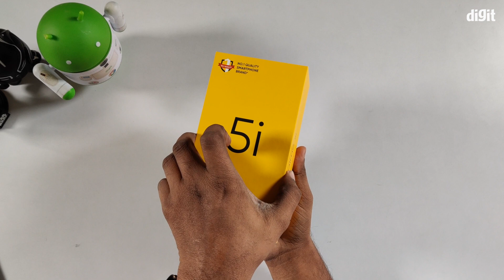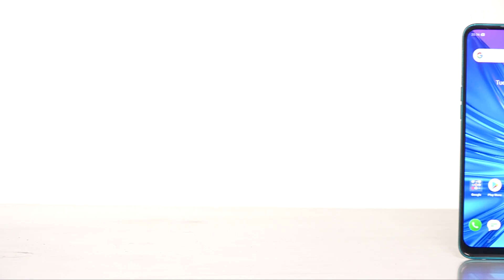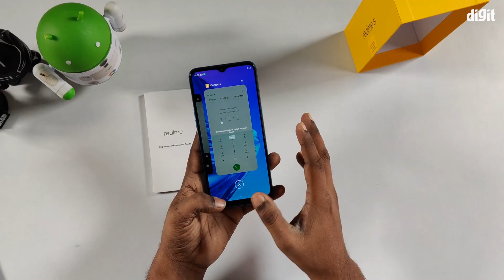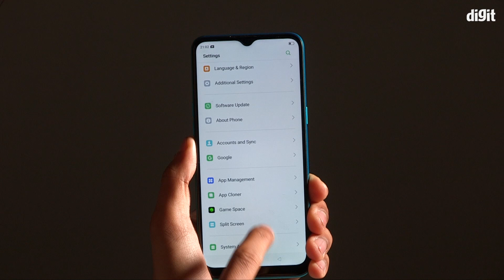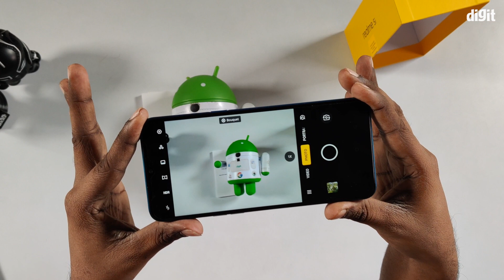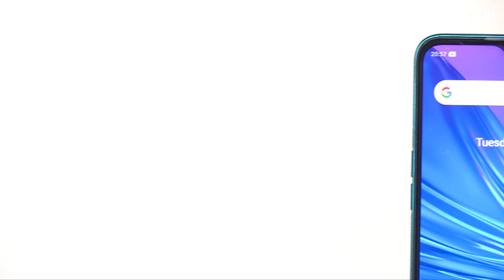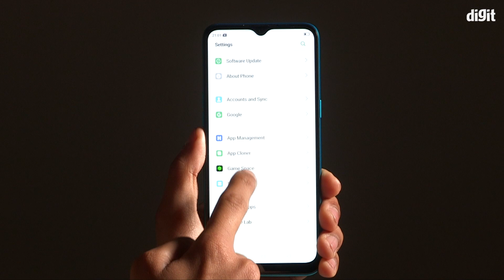New Realme 5i, 5000mAh Battery | Unboxing And First Look | ಕನ್ನಡ - Kannada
ಹೊಸ Realme 5i unboxing ಮತ್ತು first look with details | 5000mAh ಬ್ಯಾಟರಿ | ₹8,999: ಭಾರತದಲ್ಲಿ 09ನೇ ಜನವರಿ 2020 ರಲ್ಲಿ ಬಿಡುಗಡೆಯಾಗಿರುವ Realme ಕಂಪನಿಯ ಹೊಚ್ಚ ಹೊಸ Realme 5i ಸ್ಮಾರ್ಟ್ಫೋನ್'ನ ಅನ್ಬಾಕ್ಸಿಂಗ್ ನೋಡುವಿರಿ. ಇದು 6.52 ಇಂಚಿನ FHD+ ಡಿಸ್ಪ್ಲೇಯೊಂದಿಗೆ 720x1600p ರೆಸುಲ್ಯೂಷನ್ ನೀಡುತ್ತದೆ. ಈ ಫೋನ್ Qualcomm Snapdragon 665 AIE ಪ್ರೊಸೆಸರ್ ಜೊತೆಗೆ ColorOS 6.0.1 ಆಂಡ್ರಾಯ್ಡ್ 9.0 ಆಧಾರಿತ ನಡೆಯುತ್ತದೆ. ಇದು ಕ್ವಾಡ್ ಕ್ಯಾಮೆರಾ ಸೆಟಪ್ 12MP + 8MP + 2MP + 2MP ಹೊಂದಿದೆ. ಇದರಲ್ಲಿ ಮ್ಯಾಕ್ರೋ ಮತ್ತು ಡೆಪ್ತ್ ಸೆನ್ಸರ್ ಲೆನ್ಸ್ ಸಹ ನೀಡಲಾಗಿದೆ. ಇದರಲ್ಲಿ ದೊಡ್ಡದಾದ 5000mAh ಬ್ಯಾಟರಿಯನ್ನು ನೀಡಲಾಗಿದೆ. ಇದರ ಇನ್ನಿತರೇ ಸ್ಪೆಸಿಫಿಕೇಷನ್ ಜೊತೆಗೆ ಇದರ ಫಸ್ಟ್ ಲುಕ್ ಮತ್ತು ಇದರ ಮೊದಲ ಅನಿಸಿಕೆಯನ್ನು ನಾನು ನಿಮ್ಮೊಂದಿಗೆ ಹಂಚಿಕೊಂಡಿದ್ದೇನೆ. ಈ ವಿಡಿಯೋವನ್ನು ಪೂರ್ತಿಯಾಗಿ ನೋಡಿ ನಿಮ್ಮ ಅಭಿಪ್ರಾಯವನ್ನು ಕಾಮೆಂಟ್ ಮಾಡಿ ತಿಳಿಸಿ. ಈ ವೀಡಿಯೋ ಮಾಹಿತಿ ಇಷ್ಟವಾದರೆ ದಯವಿಟ್ಟು ಫೇಸ್ಬುಕ್ ಮತ್ತು ವಾಟ್ಸಾಪ್ ಅಲ್ಲಿ ಶೇರ್, ಲೈಕ್ ಮಾಡಿ.

Realme 5i ಸ್ಮಾರ್ಟ್ಫೋನ್ Key Specs:
Display: 6.52 inch (720x1600p resolution)
Processor: Qualcomm Snapdragon 665
Rear Camera: 12MP + 8MP + 2MP + 2MP
Front Camera: 8MP
RAM: 4GB
Storage: 64GB
Battery: 5000mAh
OS: Android 9 ColorOS 6.1

ಬೆಲೆ ಮತ್ತು ಲಭ್ಯತೆ
4GB RAM 64GB Storage Rs.8,999/-
15ನೇ Jan 2020 @ realme.in । flipkart.in
Our Recommendation Videos For You

ಏಕೆಂದರೆ ಇದು ಸಂಪೂರ್ಣವಾಗಿ ಉಚಿತವಾಗಿದೆ! ಹೀಗೆ ಮಾಡುವುದರಿಂದ ಪ್ರತಿ ದಿನ ಒಂದೇರಡು ಉಪಯುಕ್ತವಾದ & ಹೆಚ್ಚು ವಿಶ್ವಾಸಾರ್ಹದ ಟೆಕ್ನಾಲಜಿ ಸಂಬಂಧಿತ ವೀಡಿಯೊಗಳನ್ನು ಪಡೆಯುವಿರಿ.
Also for more Trusted & Informative technology related videos in Kannada.